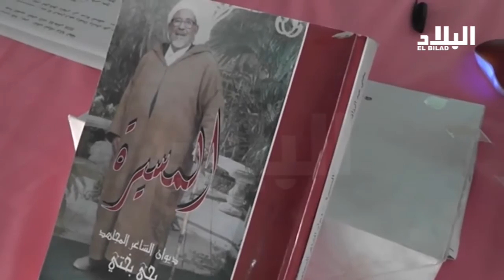الجلفة : المجاهد و الشاعر الشعبي يحي بختي مسيرة كلمة و نضال و جهاد -el bilad tv -